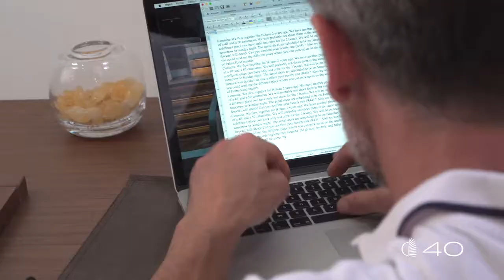Lagoon 40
Die neue Lagoon 40 vereint das Know How der erfolgreichen Lagoon 39, Lagoon 400 und Lagoon 42. Ein optimiertes Rigg für mehr Segelleistung und eine Selbstwendefock für einfaches Handling.
Der Wohnraum auf und unter Deck noch größer, wohnlicher und lichtdurchflutet. So haben Sie immer einen Blick auf die See. Das Cockpit ist an die Lagoon 42 angelehnt und bietet einen offenen Zugang ohne Stufen für noch mehr Lebensraum im Freien.

Ab dem Frühjahr 2018 nach Absprache in Laboe Nahe Kiel zu besichtigen

Senden Sie uns eine E-mail an info(at)lagoon-katamaran.de oder rufen Sie uns unter 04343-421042 an, wenn Sie weitere Informationen wünschen.